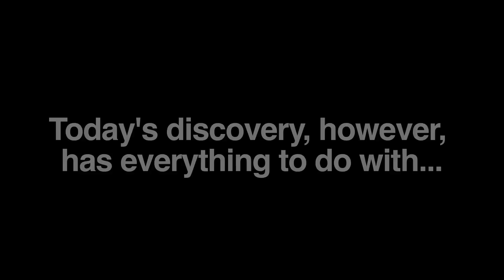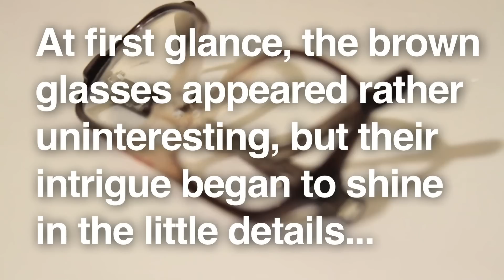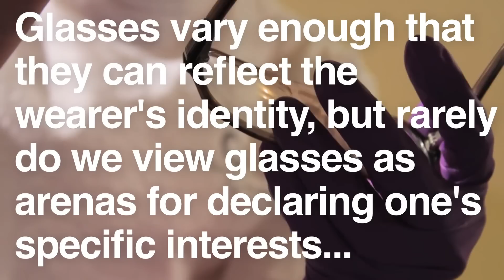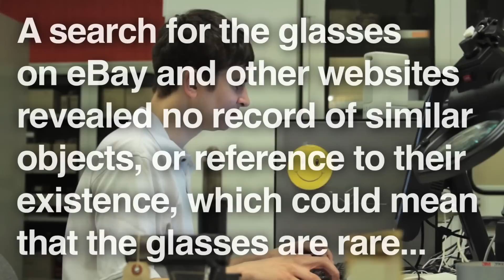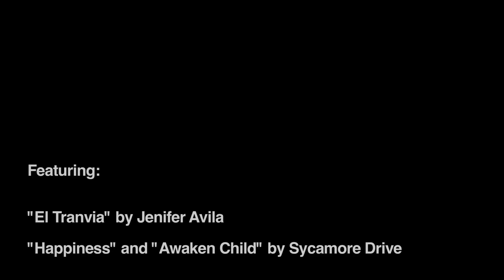Seeing history through Battlestar Galactica glasses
Museum technician Drew Robarge examines a mysterious pair of eyeglasses for clues about their origins. This history mystery is presented in American Sign Language (ASL).

"When an inventory specialist working in the museum's medicine collection announced that she had discovered a pair of Battlestar Galactica glasses, I—a huge science fiction fan who often likes to imagine that he defends the human race against the Cylons—quickly commandeered the glasses for a closer look."